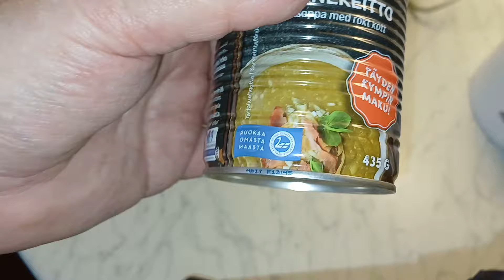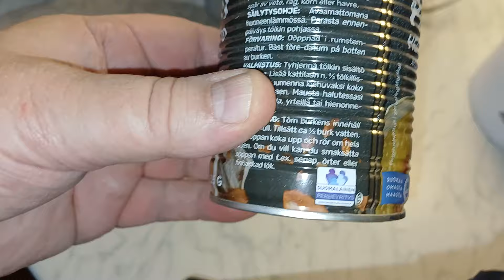Kymppi Palvi hernekeitto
Kymppi on Suomen toinen hernekeiton keittäjä. Katso, miten se pärjää kisassa.

Soppa myös tuunataan. Ehdota omia tähän alle. Aikasemmissa jaksoissa olemme jo käyneet läpi seuraavat lisukkeet:

Sipuli
Savupalvikinkku
Voi ja kerma
Raejuusto
Jauheliha
Tonnikala
Ketsuppi ja chilisoosit
Pekoni
Kananmuna, chilijauhe, curry
Mustamakkara, juustoraaste
Näkkileipä